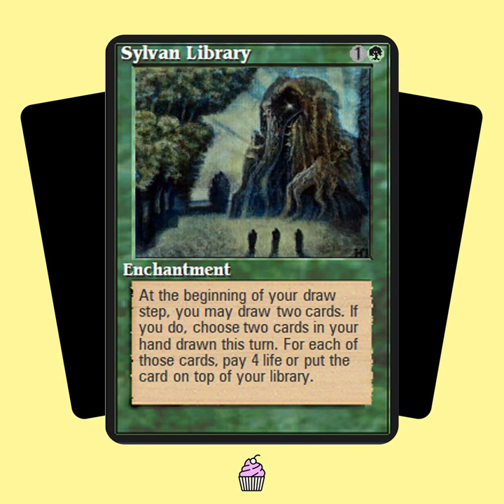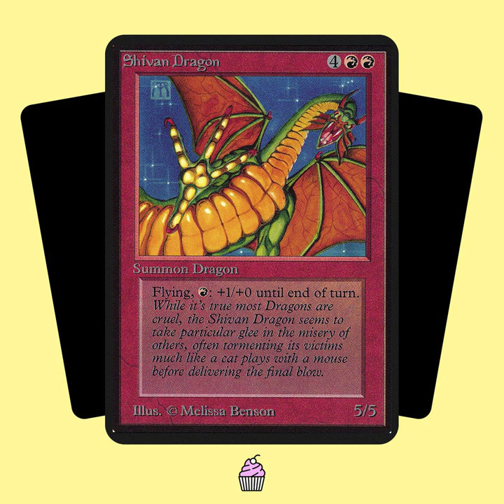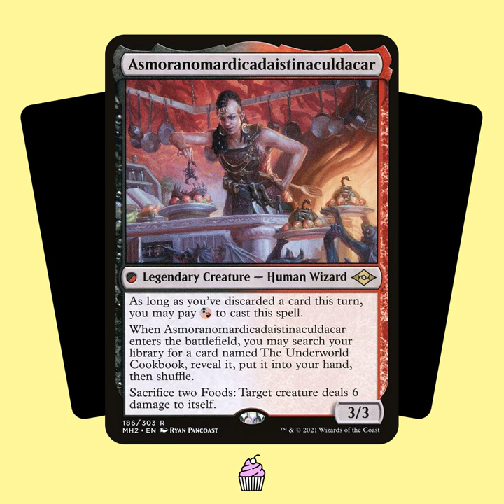TSTY030: Shandalar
Magic kann tatsächlich durchgespielt werden! Geis erzählt Euch und Martin in dieser Folge, wie er das geschafft hat. Wir tauchen ein in die pixelige Gamingwelt der 1990er-Jahre und graben ein Spiel aus, dass geschickt Magic und Rollenspielelemente vermischt. In Shandalar streift der*die Spieler*in über eine Weltkarte, besucht Dörfer, kämpft gegen Monster und böse Zauber*innen. Statt Waffen zückt ihr aber Euer Deck zur Verteidigung und fordert die Gegner*innen zu einer Runde Magic heraus. Wie sich das spielt, ob das Spaß macht und welche Karten ihr entdecken könnt? Hört einfach rein!

Chapters:
00:00:00 Intro und Begrüßung
00:02:28 Vorspeise
00:04:37 Hauptspeise
00:05:00 - Entwicklung bei Microprose
00:08:39 - Versionsgeschichte
00:10:44 - Abandonware
00:12:16 - Story und Spielziel
00:25:20 - Start ins Spiel
00:32:23 - Unterwegs auf Shandalar
00:36:45 - Karten und Deckbau
00:49:20 - Magic-Duelle und Spielspaß
00:58:58 - Quests
01:00:18 - Speedruns
01:02:52 - Fazit
01:06:59 Nachspeise
01:07:21 - Pauper-Braubot
01:10:25 - Steady